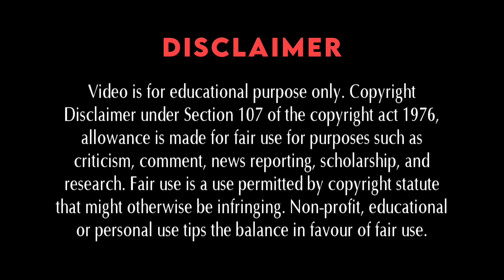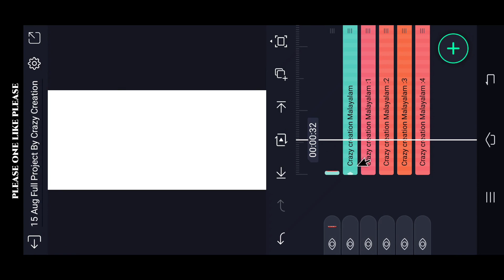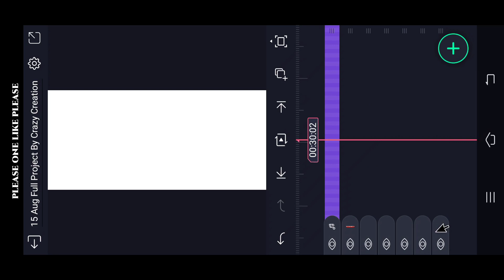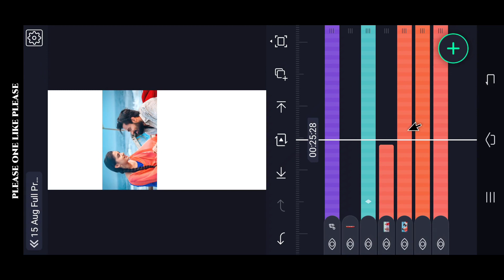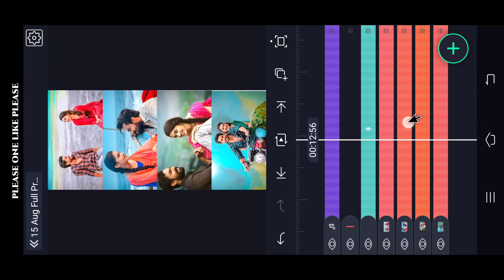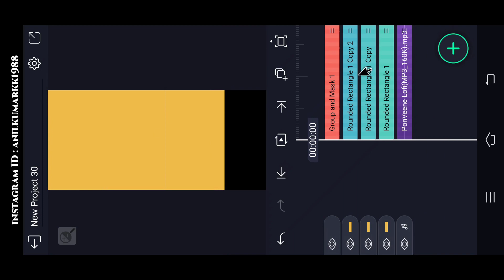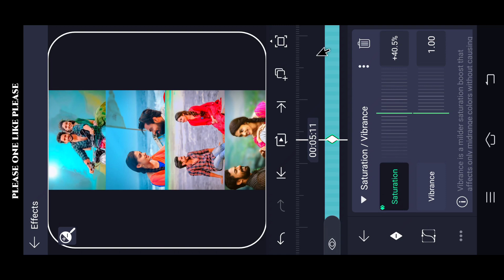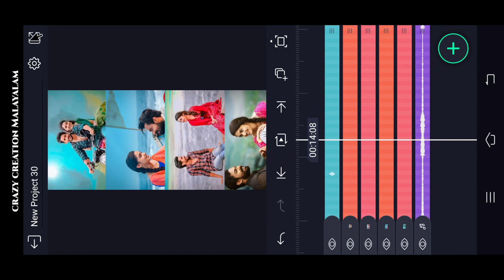Trending Black & White Photo Lyrical Video Editing in alight motion Malayalam WhatsApp Status Video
Please contact.